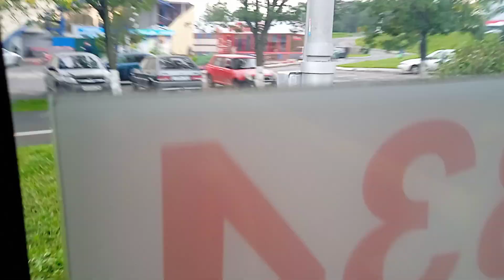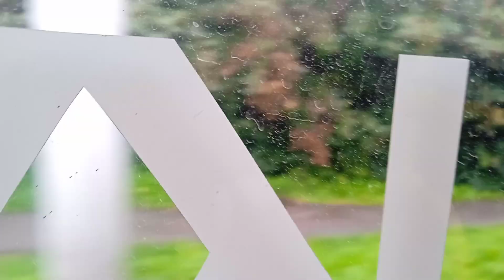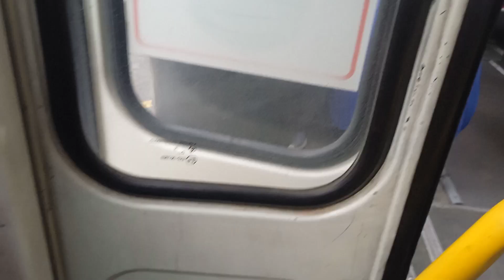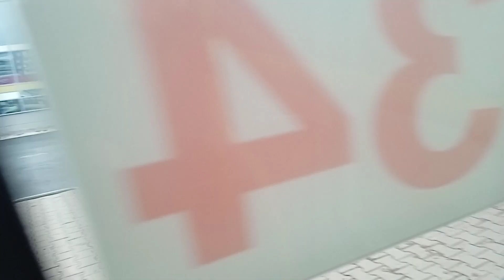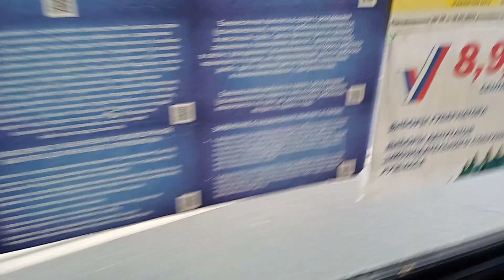Маршрутное маршрут 27т, ПАЗ 32054 гбо 2016 г, в